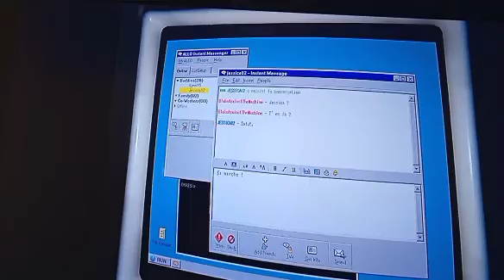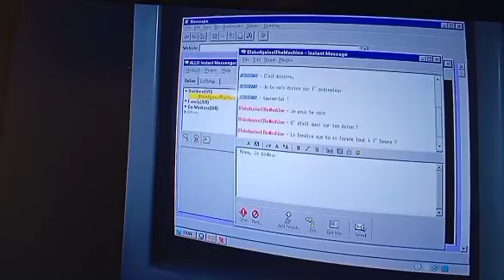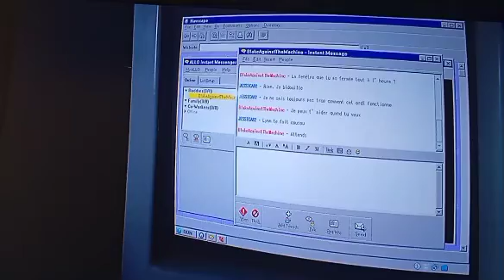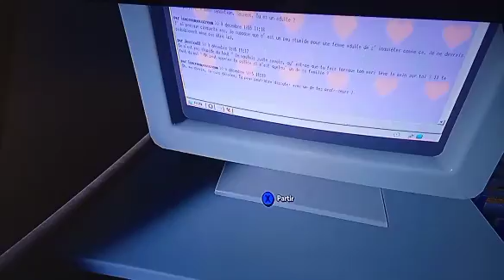Outlast épisode 8 | la pluie de sang😵👌✋